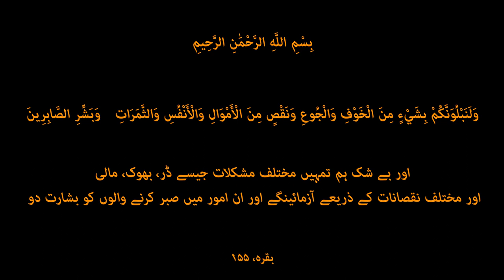Zindagi Ki Mushkilat Ka Khushi Sai Muqabla Karain | Ali Hasnain